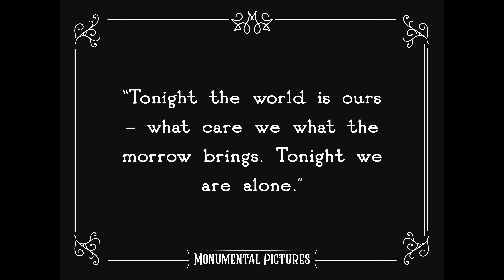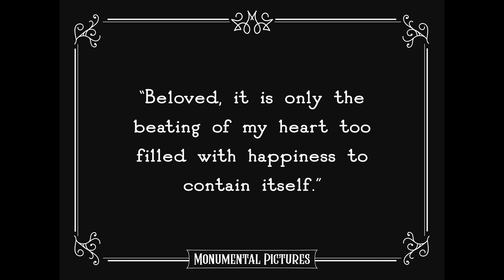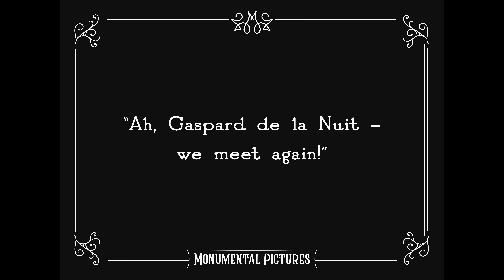Singing in the Rain: "The Royal Rascal"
Made as part of a 3 short series for a local production of "Singing in the Rain". This short played on screen during the show and was designed to emulate in both visual and audio style the silent films of the late 1910's.

I directed and edited the piece.